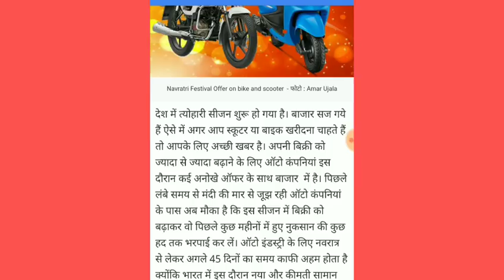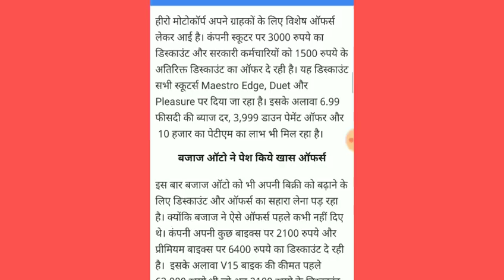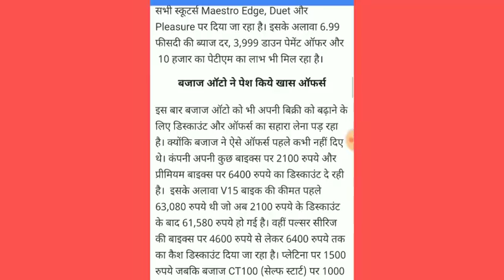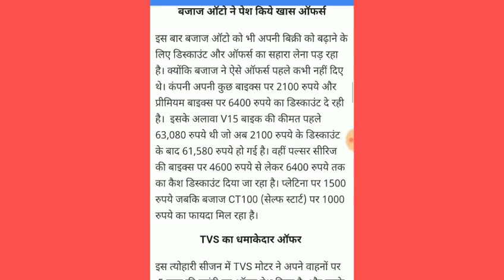दिवाली पर धमाकेदार ऑफर शुरू हो चुके हैं अभी मौका है ऑफर लेने का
दोस्तों आज की वीडियो में हमने दिवाली के ऑफर के बारे में बताया है वीडियो को लाइक करें चैनल को सब्सक्राइब करें वीडियो को शेयर करें अपने और दोस्तों में दिवाली के ऑफर क्या क्या है दिवाली ऑफर फिर मिलते हैं अगले वीडियो में धन्यवाद